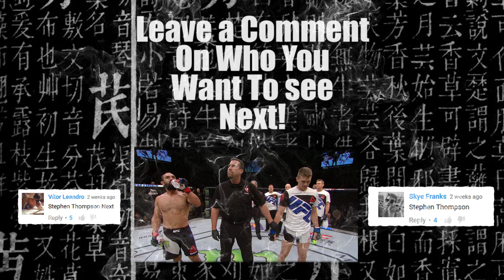Stephen "Wonderboy" Thompson Highlights || "Crossfire"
Stephen Randall Thompson is an American professional mixed martial artist and former professional full-contact kickboxer who currently fights as a welterweight in the Ultimate Fighting Championship.
Born: February 11, 1983 (age 33), Simpsonville, SC
Height: 6′ 0″
Trained by: Carlos Machado
Parents: Ray Thompson
Martial art: Karate